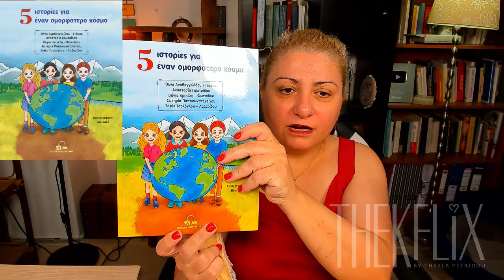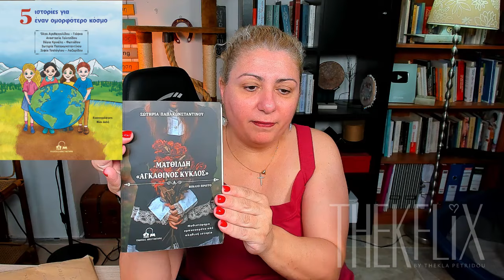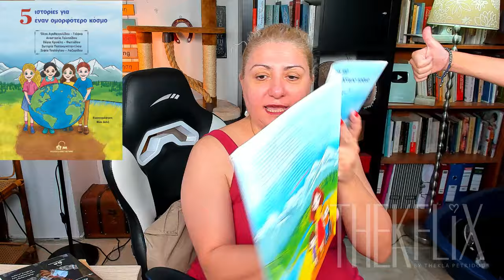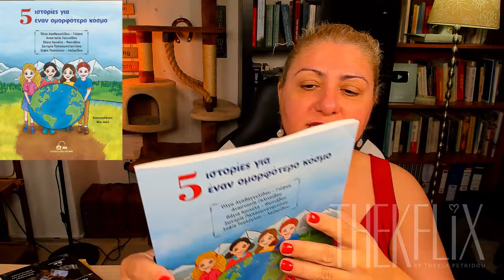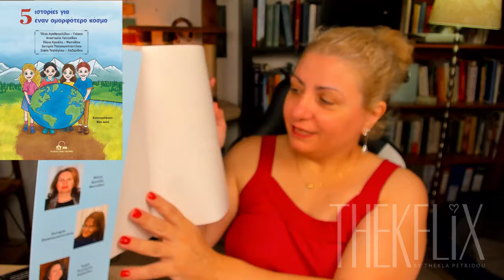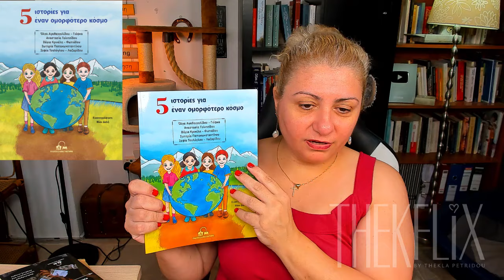Thekflix #24 Ανοίγουμε ένα δέμα από τη Σωτηρία, που άργησε 3 μήνες και έχει μέσα ένα βιβλίο έκπληξη!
Μπορείτε να βρείτε το βιβλίο : "Πέντε ιστορίες για έναν ομορφότερο κόσμο" εδώ

Περιγραφή
Αυτό το παιδικό βιβλίο δημιουργήθηκε από μια ομάδα ταλαντούχων γυναικών, με την επιδίωξη να αποτυπωθούν διάφορες ανησυχίες και προβληματισμοί των παιδιών μέσα στο ευρύτερο κοινωνικό τους περιβάλλον.

Ένα ανάπηρο κοριτσάκι που αντιμετωπίζει δυσκολίες στην προσπάθειά του να πει τα κάλαντα, ο μικρός Νίκος που τον περιθωριοποιούν οι συμμαθητές του, δύο φίλες που ανησυχούν για τη διατροφή τους προκειμένου να παραμείνουν για πάντα δυο καλλίγραμμες μπαλαρίνες, μια παρέα παιδιών που θα γίνει «ομάδα δράσης» για την προστασία του υγροβιότοπου της Κερκίνης και, τέλος, η Όλγα που αντιλαμβάνεται πως οι όποιες οικονομικές δυσχέρειες δεν αποτελούν ανασταλτικό παράγοντα για το μέλλον του ανθρώπου και πως μεγαλύτερη σημασία έχει η υγεία μας.

Τα ζητήματα που θίγονται από τις πέντε συγγραφείς είναι σημαντικά και πολυδιάστατα. Η έλλειψη προσβασιμότητας ατόμων με αναπηρία, η ανάγκη εμπέδωσης της ενσυναίσθησης από τις παιδικές ακόμα ηλικίες, η σημασία της σωστής διατροφής για την υγεία και τη σωματική ανάπτυξη των παιδιών, η καλλιέργεια της οικολογικής συνείδησης και η ανεξέλεγκτη παρέμβαση του ανθρώπου στο φυσικό περιβάλλον αλλά και οι έντονες οικονομικές ανισότητες και τα προβλήματα που αυτές δημιουργούν στον ψυχισμό ενός παιδιού. Για όλα αυτά λοιπόν τα διαχρονικά ή και πρόσφατα προβλήματα του σύγχρονου βίου μας, θέλησαν να μιλήσουν οι συγγραφείς αυτού του βιβλίου, με την επιθυμία να μπορέσουμε όλοι μαζί να φτιάξουμε έναν ομορφότερο κόσμο!